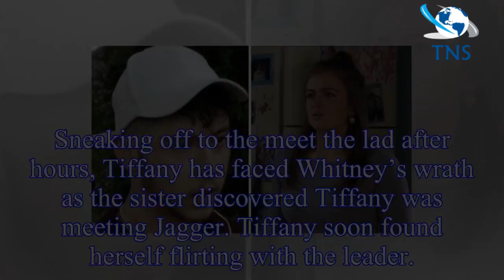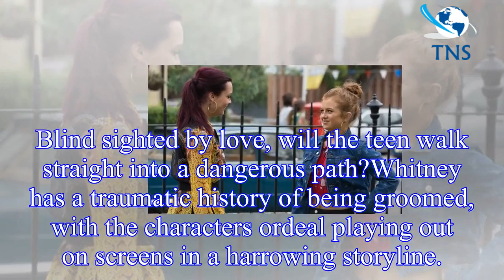EastEnders spoilers: Tiffany Butcher for shocking grooming plot as she faces gang danger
Walford teen Tiffany Butcher (played by Maisie Smith) could be in serious danger as her crush for gang leader Jagger Rawley (Aaron Thomas Ward) goes a step too far in EastEnders.